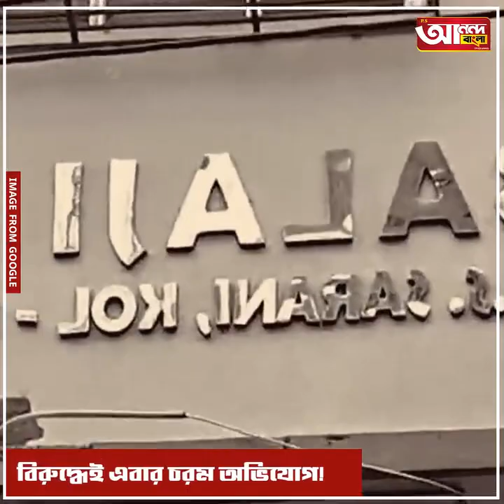অদিতি মুন্সির স্বামী দেবরাজের বিরুদ্ধেই এবার চরম অভিযোগ!